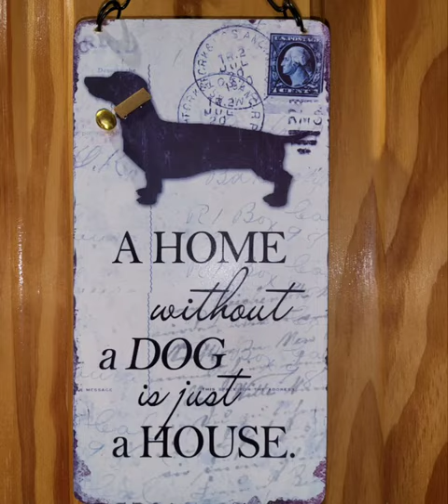UNDERHEUGH ARK RESCUE DOGS, RED, WAS OUR FIRST RESCUE DOG AND THEN ROLO, ALSO RANDOM PUNK STUFF